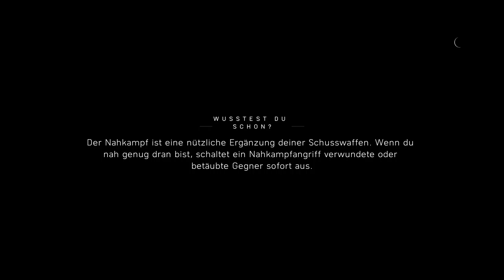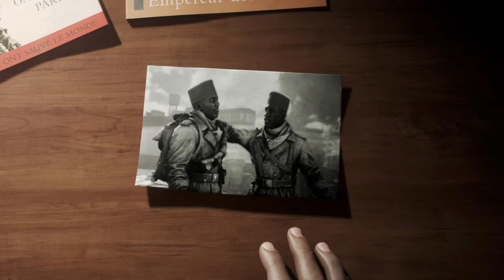BATTLEFIELD V KAMPAGNE PC - TIRAILLEUR Teil 3 #06 - Deutsch German